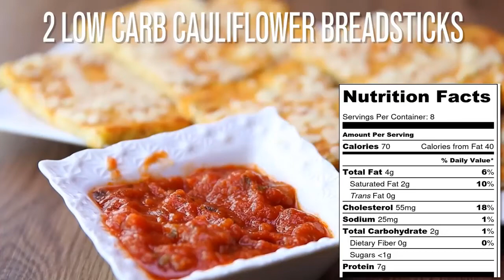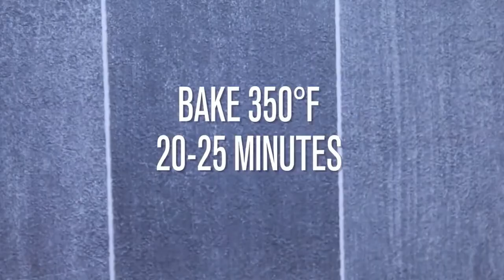BEEF AND CAULIFLOWER / CARNE BOVINA E COUVE-FLOR / BŒUF ET CHOU-FLEUR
recipe BEEF AND CAULIFLOWER / CARNE BOVINA E COUVE-FLOR / BŒUF ET CHOU-FLEUR

manje Gason manje Ayisyèn yo pi gou, ou pa wè sa ou menm??Manje lakay yo diferan , ou dakò avèm?
None of the texts, or part of the text, photos, or videos of Manje Gason, may be reproduced in a book or elsewhere for profit or propaganda without his written permission.